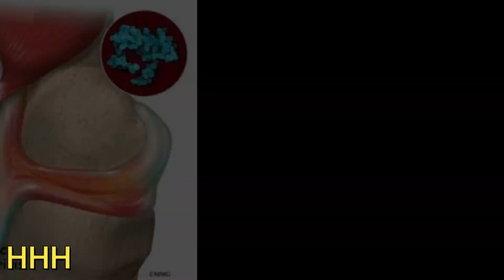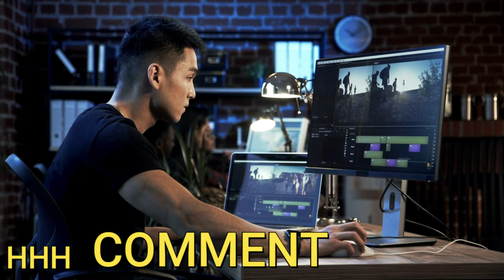नाखून चबाने के नुकसान || By Healthy Health Hindi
Hello दोस्तो स्वागत हैं आपका हमारे Healthy Health Hindi Youtube channel मैं और आज के इस विडियो मैं हामने आपको बताया हैं कि नाखून चबाने के नुकसान क्या क्या है अगर video आपको पसंद आए तो like,share ,comment and cahnnel को subscribe कर के bellicon जरूर दबा देना |

धन्यवाद .|

इस video मैं दी गयी जानकारी सामान्य मान्यताओं पर आधारित हैं Healthy Health Youtub Channel इसकी पुष्टि नहीं करता हैं | इन्हें लागू करने से पहले कृपया संबंधित विशेषज्ञ से संपर्क करें|

धन्यवाद .

nakhun chabane se kya hota hai
nakhun chabane ki adat se chutkara
nakhun chabana kaise chhode
nakhun chabane wale log kaise hote hain
nakhun chabane ke nuksan
nakhun chabane ke fayde
nakhun chabana kaisa hai
nakhun chabane wali bahu
nakhun chabane ki aadat
nakhun chabane ki aadat ko kaise chhode
nakhun chabane se kaun si bimari hoti hai
nakhun chabane se kya bimari hoti hai
nakhun chabane ke nuksan in hindi
nail biting side effects
side effects of nail biting
nakhun khane ke nuksan
nakhun khana
nakhun khane ki adat
nakhun khane se nuksan
nakhun khane ki aadat
nakhun khane ke fayde
nakhun khane se kya
नाखून
nakhun se vashikaran
nakhun badhane ka tarika
nakhun badhane
nakhun badhane ke upay
nakhun kaise badhaye
nakhun ki mehndi